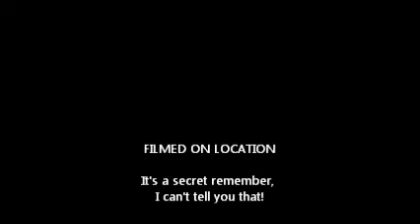PRE End Of The World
Survival Guide